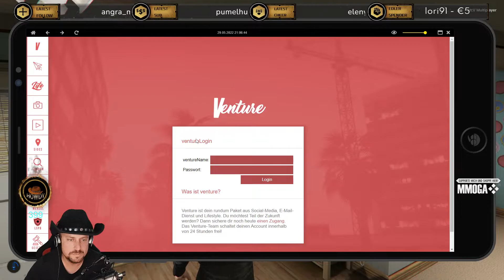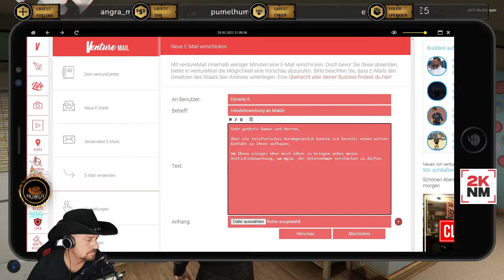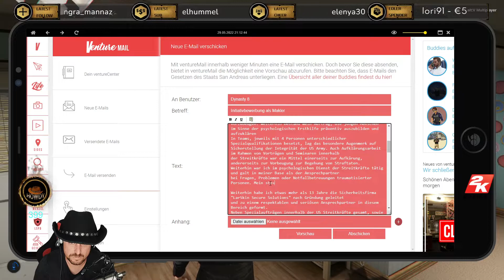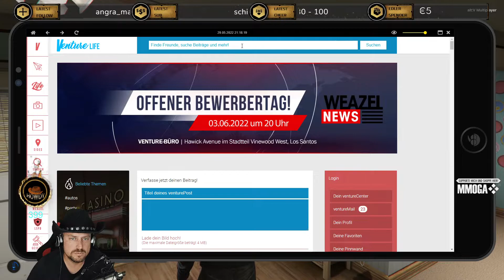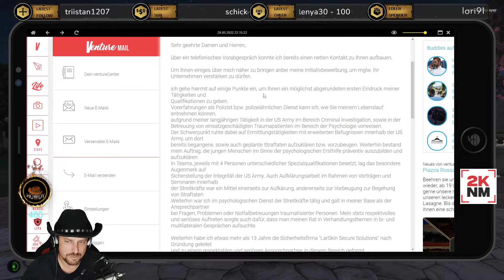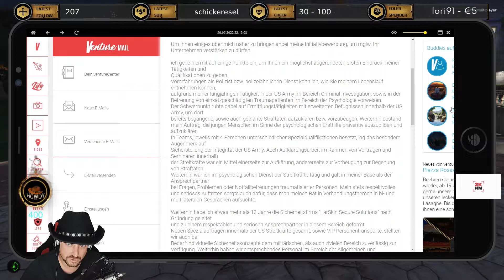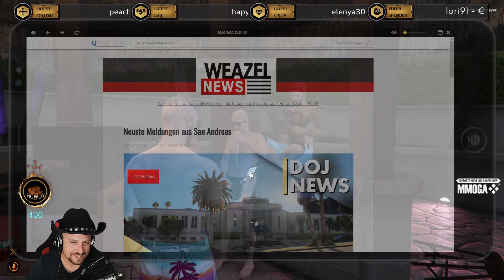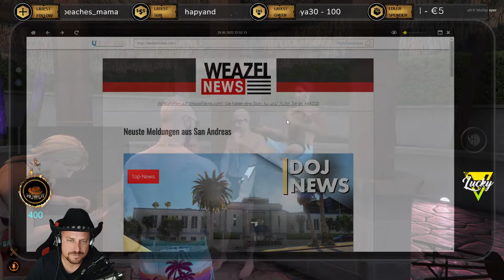S06E004 - Poolparty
Gerade hat Larry die Bewerbung für den Marklerjob verschickt, da taucht Ari auf und bittet ihn Badehosen zu holen. Sie hat eine Party für Barbara geplant wo Badekleidung von Vorteil ist. Larry holt die Hosen und macht sich auf den Weg zur Party…